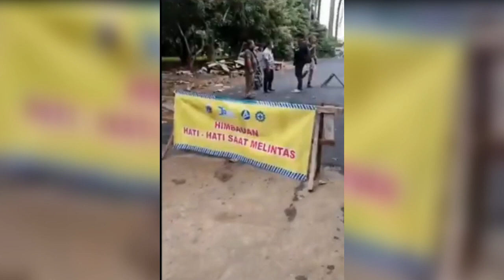MAKIN MELONJAK!! GEGARA MOBIL KEJEBLOS, PSI USUL PANSUS SUMUR RESAPAN PROGRAM ANIES BASWEDAN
Enjoy Channel News, Jakarta - Fraksi PSI DPRD DKI Jakarta mengusulkan pembentukan panitia khusus (Pansus) sumur resapan. PSI mengaku menerima banyak aduan masyarakat terkait pembangunan sumur resapan yang bermasalah di sejumlah titik.

"Sumur Anies Baswedan ini ada yang merusak jalan, ada yang terbengkalai, hingga yang mengancam keselamatan pengguna jalan. Sumur Anies empat ratus miliar resahkan warga," kata Anggota Komisi D DPRD DKI dari Fraksi PSI, Justin Adrian, Rabu (15/12).

Kata Justin data pembangunan sumur resapan juga tak terbuka. Ia menuding Pemprov DKI Jakarta menyembunyikan banyak masalah dalam pembangunan sumur resapan.

PSI terus meminta data pembangunan sumur resapan dibuka kepada publik karena tahun ini titiknya sangat banyak. Saat Pemprov tidak membuka data tersebut, kami jadi curiga ada yang ditutup-tutupi," ujarnya.

PSI meyakini pembentukan pansus dapat menyelesaikan berbagai permasalahan dalam pembangunan sumur resapan ini.

"Langkah ini harus kami ambil karena Pemprov DKI kurang terbuka. Kami harap fraksi-fraksi lain juga dapat mendukung langkah ini, kami ingin pastikan warga Jakarta menerima manfaat dari 411 miliar rupiah lebih ini," katanya.

sumur resapan,
psi,anies baswedan,anies,gubernur dki jakarta,
pansus sumur resapan,
gerindra,prabowo,jokowi,gerindra,capres 2024,anies capres 2024,
dprd dki jakarta,
sumur resapan jakarta,anies baswedan stand up,anies baswedan lapor pak,